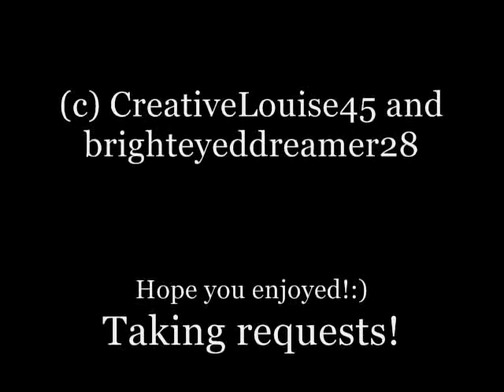★Good Guys Win- HOOT [Part 1]★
I loved the movie HOOT and I decided to make a video out of it!:) It stars, Logan Lerman, Brie Larson, and Cody Linley.
Umm so all in all there are gonna be 2 or 3 parts, possible even 4.
I gots a lotta pictures;)
So, I hope you like it and Part 2 is coming out very soon!:)
I'll post the Part 2 link here when I'm done uploading it.
The movie is about 3 kids who want to stop a Mother Paula's pancake house from arriving and killing little burrowing owls if they build it there. They do what's right and stop it.

Song: Good Guys Win- Jimmy Buffett